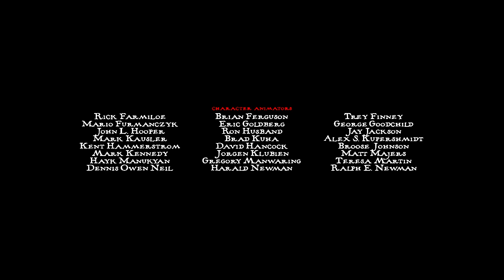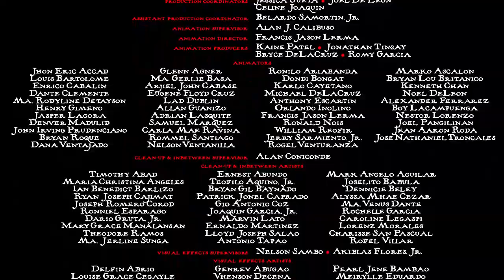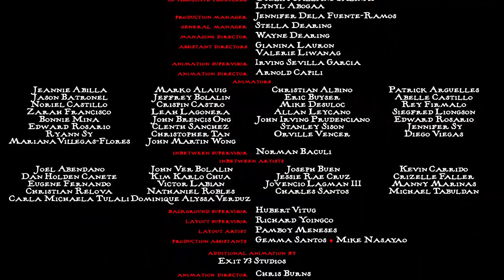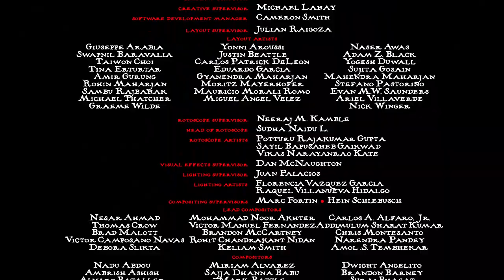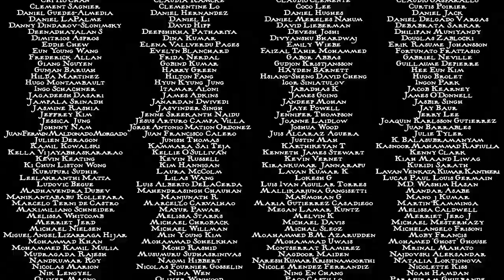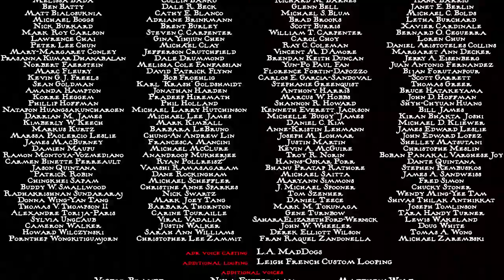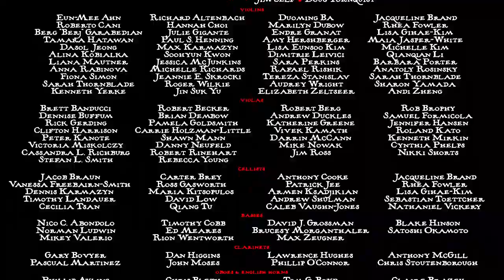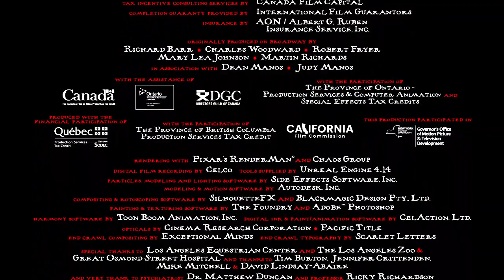Sweeney Todd: The Demon Barber of Fleet Street (2027) - End Credits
This is why I finished end titles from "Sweeney Todd: The Demon Barber of Fleet Street" (2027) -- I took 2 months for making the end credits for "Sweeney Todd". And now, it's finally here!!

Made with using Clipchamp, Bandlab, and Powerpoint! And also Made with using Panzoid for (ED/RT Logo)!!

Note: This is the last video by using with my Microsoft Powerpoint, in September 2023. But don't worry you guys, I would be here on Powerpoint in the next year or sometimes in the future!

For @peilin-huang , @gothsavagehildathegamer aka @gothmediacollector1999 , @KentuckyBParker01 , @malachibranch2507 , @angelaboys1366 , @RedStarBoi416 , @erikhillenburg2631 , @gabrielthecartoonmediafan , and many others!!

Here's the list music in the end credits parts:
1. The Ballad of Sweeney Todd - Jonathan Young
2. The Ballad of Sweeney Todd (Metal Version) - 331Erock
3. Sweeney Todd Closing Suite - Stephen Sondheim
4. The Ballad of Sweeney Todd (Orchestra Version) - Stephen Sondheim
5. A Little Priest (Orchestra Version) - Stephen Sondheim